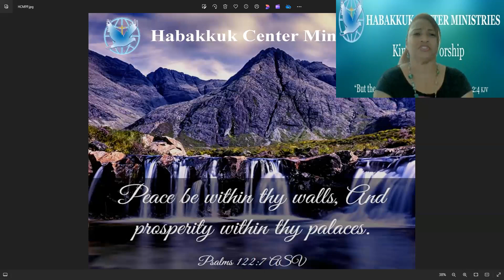What about your peace